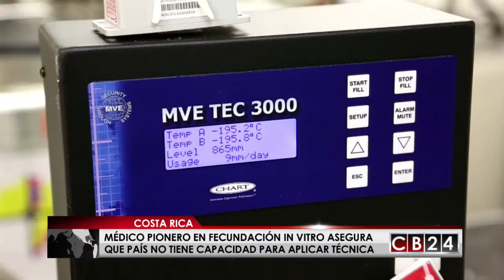Experto en fecundación in vitro asegura que Costa Rica no tiene capacidad para aplicar la técnica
La Comisión Interamericana de Derechos Humanos ordenó  a Costa Rica aplicar inmediatamente la fecundación in vitro a seis parejas demandantes, esto como medida cautelar mientras los diputados aprueban una ley que regularía la técnica de reproducción asistida.